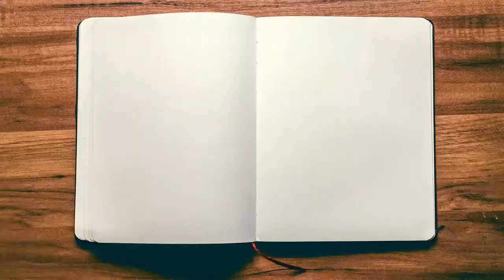Monthly Roundup October 2020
Topics:

New Acquisitions Section
2:00 - Bonfire
4:46 - Panamax
7:40 - Macaron

Trades Section
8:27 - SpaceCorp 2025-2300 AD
11:46 - Super Dungeon Explore: Forgotten King
13:16 - Camel Up

15:43 - Xia: Legends of a Drift System
18:40 - London
20:33 - Glen More

The Personal/ Channel Bits
24:07 - Content Upkeep
25:32 - Being Human